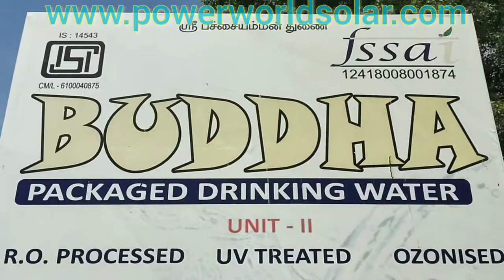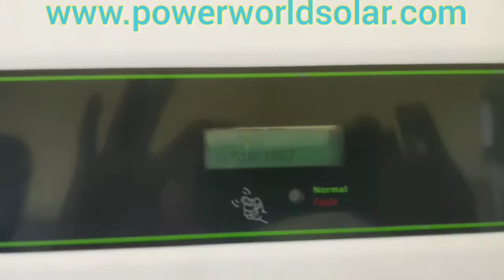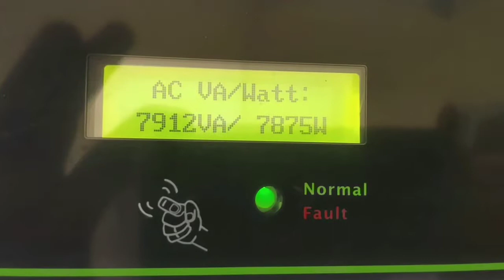July 5, 2021